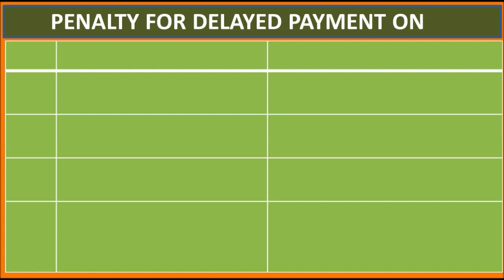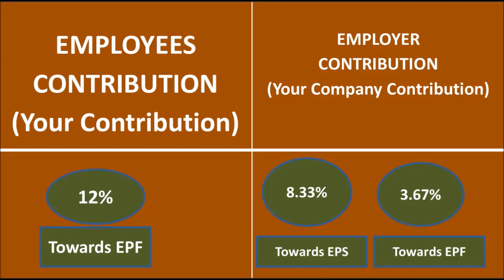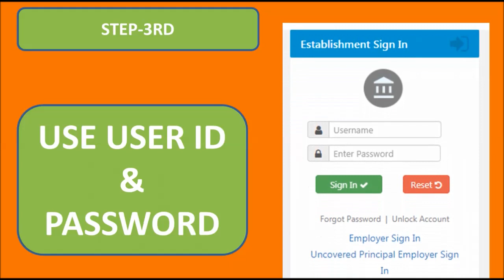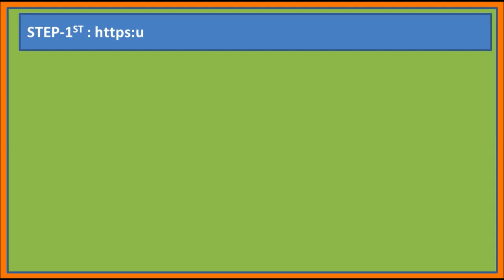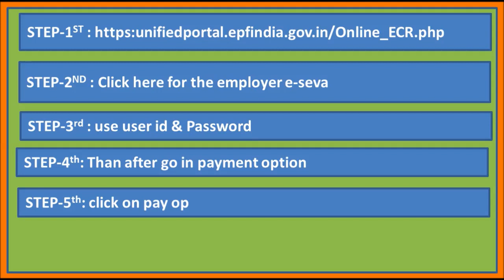How to make EPF ECR|How to pay EPF Challan|EPF ECR 2020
how to pay EPF
How deposit PF
ESR File
Pf Deposit online